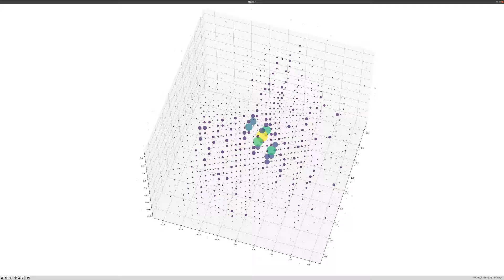4D slice of the loss landscape #2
Resnet-50 without skip connections. Compare to with the regular resnet in other video on my channel.

OSU CS 539 Minusk Kahng